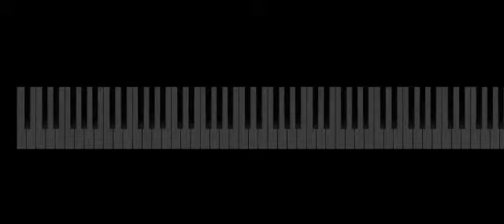Natalia Lacunza - Quiero Dormir Contigo ft. trashi | Piano Tutorial | Midi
Les presento el tutorial de cómo tocar la canción de NataliaLacunza - Quiero Dormir Contigo ft. trashi.